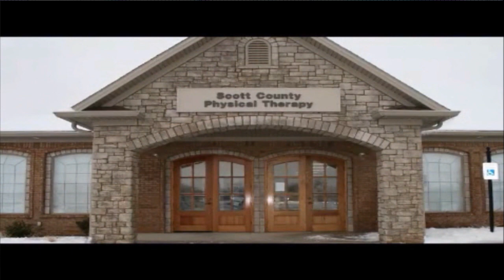Madison Central vs Woodford County - 11th Region Baseball Tournament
PrepSpin is a FREE community service that helps high school student athletes get noticed by college coaches thru our coverage. We depend on local advertisers to help keep our channel and service going strong.